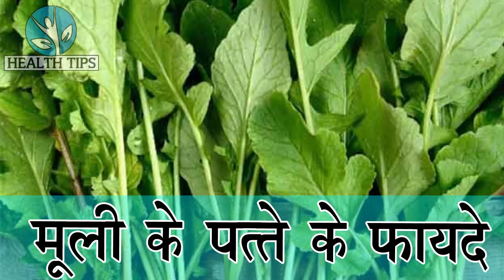3 दिन मूली के पत्ते खाने के बाद एनीमिया,शुगर,ब्लड़ प्रेशर और पेट रास्ते पर आ गए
3 दिन मूली के पत्ते खाने के बाद एनीमिया,शुगर,ब्लड़ प्रेशर और पेट रास्ते पर आ गए